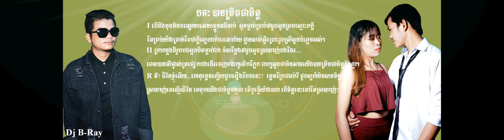បានត្រឹមជាមិត្ដ Tram chea mit Video Lyric full HD Singer Dj B-Ray By Feel Band Production